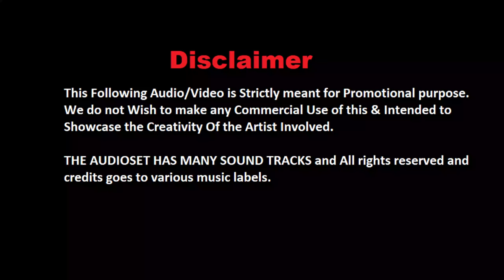DJ DS04 - Love Mix I Ek Mulakat Ho I एक मुलाक़ात हो तू मेरे पास हो I Jubin Nautiyal I Sonali Cable I